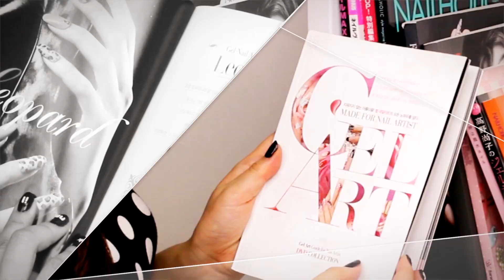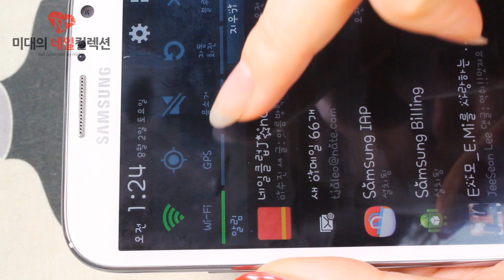[미대의 네일컬렉션]5화_트윙클 네일아트 / Twinkle Nail Art_Lumi Deco Nai/nailcollection by midae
손톱이 반짝인다고? 정말?
NFC전파를 받으면 반짝이는 트윙클 네일아트의 매력에 빠져보세여^^

The nails that Twinkle? Really?
Let's tourist attractions and the sparkling twinkle nail receives an NFC radio waves